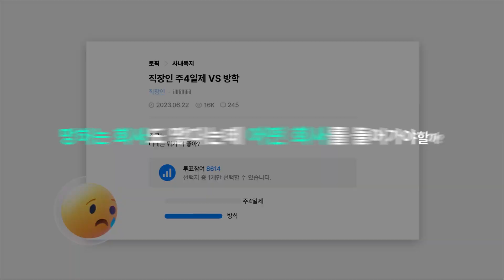코아드 신입/경력 인재채용 시작!! 🏃‍♀️🏃‍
뭘 좋아할지 몰라서 다 준비했어 😎

💖 당신만 오면 GO 💖
· 복지카드로 매달 용돈 20만원씩~🐶🍯
· 2년 열일하면 2주씩 방학~콧바람 쐬고 오자👃
· 제주도 별장 있어서 놀러갈 때 숙소 안잡아도 된다

☑️ 모집 분야: 기술센터
☑️ 서류 접수: 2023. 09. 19 ~ 10. 18

자세한 내용은 코아드 홈페이지 채용공고 확인!
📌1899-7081